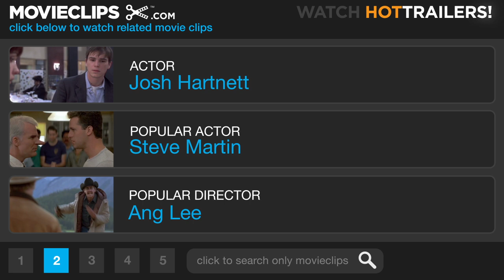40 Days and 40 Nights (10/12) Movie CLIP - You've Never Made Me So Hot (2002) HD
CLIP DESCRIPTION:
Matt (Josh Hartnett) stands up to Nicole (Vinessa Shaw) when she comes crawling back, but it only makes her want him more.

FILM DESCRIPTION:
Following memorable roles in the military action-adventures Pearl Harbor (2001) and Black Hawk Down (2001), young actor Josh Hartnett is propelled to romantic leading man status with this semi-autobiographical comedy from screenwriter Rob Perez. Hartnett stars as Matt Sullivan, a young man smarting over the bitter breakup of his most recent relationship. With Lent approaching, Matt decides to observe the 40-day tradition by abstaining from all sexual contact, including self-gratification. Once his odyssey of discipline has begun, he meets the girl of his dreams, while his ex begins campaigning to get him back. Co-starring Shannyn Sossamon, Maggie Gyllenhaal, and Vinessa Shaw, 40 Days and 40 Nights inspired another round of controversy between distributor Miramax and the Catholic League, which accused the film of being a "vulgar parody" of Lent. The League previously protested the company's releases of Priest (1994) and Dogma (1999).

CREDITS:
TM & © Miramax Films (2002)
Cast: Josh Hartnett, Vinessa Shaw
Director: Michael Lehmann
Producers: Stuart M. Besser, Tim Bevan, Liza Chasin, Eric Fellner, Debra Hayward, Michael London, Jennifer J. Thomas
Screenwriter: Rob Perez